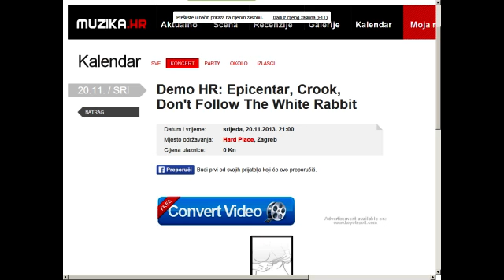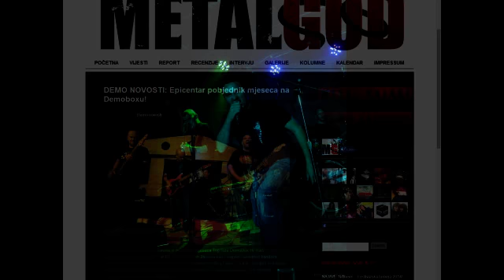CLAUDIO - HURT ( Cover )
Nine Inch Nails cover in the style of Johnny Cash version of the song with the retrospective photos  2013. of the  band Epicentar